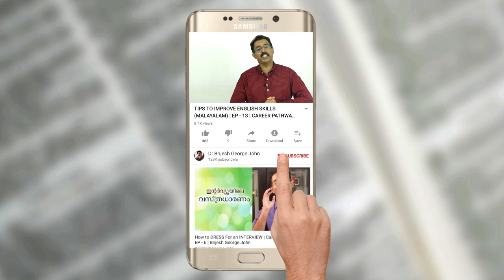GET JOB READY-8 JOB ORIENTED SHORT TERM COURSES WITH LOW FEES|CAREER PATHWAY|Dr BRIJESH GEORGE JOHN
To apply for Jain University executive short term  courses for Degree / PG Students ,
Pl fill the below form

To register for the 5 days Online training by Dr Brijesh on "Success mantras for dream Job" click

In this video, Dr Brijesh explains about 8 short term Job oriented courses which can be learned at very low fees. Some  courses are suitable for Plus 2 / Diploma holders , whereas some courses are suitable for Degree/ PG students including BTech , MCA , MBA students.

This YouTube channel 'CAREER PATHWAY' is meant for providing career tips and useful information on Job opportunities and effective job search. New Videos will be added on every Wednesday and Saturday.

PS: This video is just to pass information which seems to be useful for viewers and Subscribers. Those who wish to apply for the same may understand all details from the respective website / company.